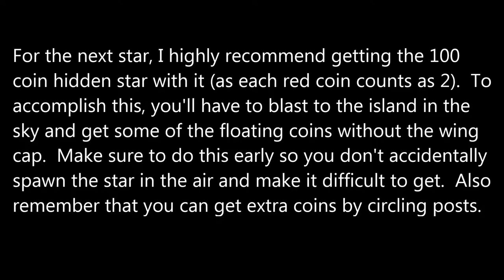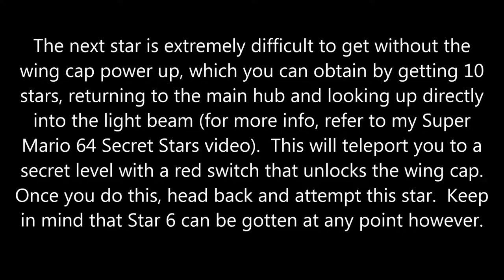Super Mario 64 (N64) Full Playthrough/Walkthrough Part 1: Bob-Omb Battlefield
On June 23, 1996, 21 years ago today, the Nintendo 64 was released.  Along with it came Super Mario 64, a revolutionary title that took Mario into the third dimension with a new style of gameplay: large worlds that could be explored without time limit, stars that acted as gifts for completing objectives and new moves and power ups that left a very memorable impression on those lucky enough to play it when it first came out.  Each world had its own objectives, collectables and hidden stars to find (as well as 15 hidden outside the levels).  So, with Super Mario 64 finally reaching the drinking age, I wanted to celebrate by revisiting the game.

This video walkthrough will take you through all 15 worlds and will show you how to collect all 120 stars hidden throughout the castle.  Each world has six stars to collect with a hidden seventh for finding 100 coins and each video in the series will cover one world (with one video covering the 15 hidden stars).  If you're stuck trying to find that elusive star or need help getting to a certain world, look no further!  Keep in mind that this video is applicable to the Nintendo 64 version.  The Nintendo DS version has numerous changes and additions to the game that make it vastly different and this video will not help you with most of it.

The first video covers the intro and world one: Bob-Omb Battlefield.  Initially, six of the stars are available in this one.  I HIGHLY recommend getting the 100 coin star at the same time as the red coin star, as collecting the red coins gives you 16 additional coins.  The fifth star, "Mario Wings to the Sky", is possible to get but unnecessarily difficult without the wing cap.  To unlock the Wing Cap, you'll need 10 stars after which a beam of light will shine down in the first floor.  After you hit the switch, return to this stage and the wing cap will be unlocked on the island in the sky.  Use it to collect the coins and unlock the fifth star.